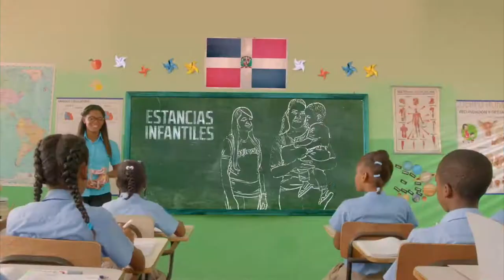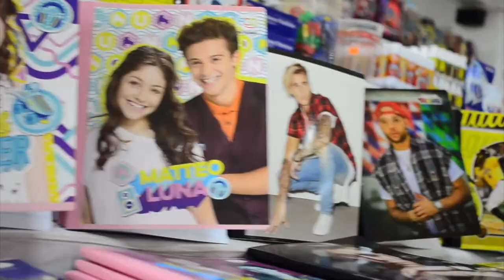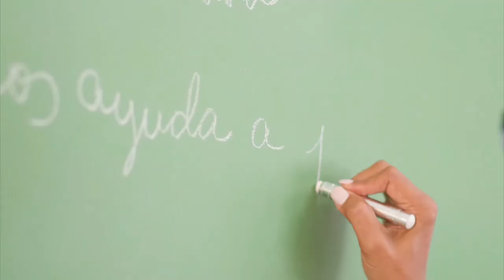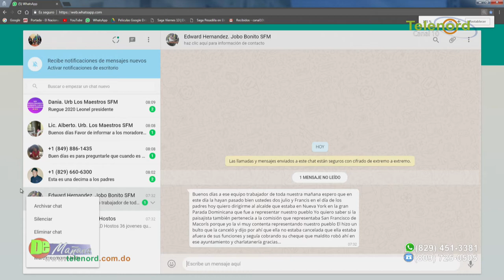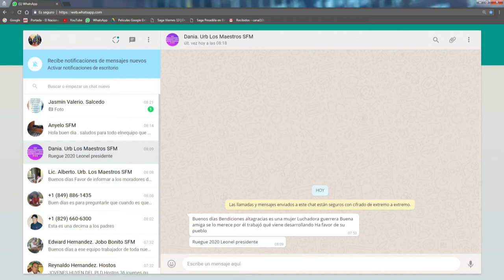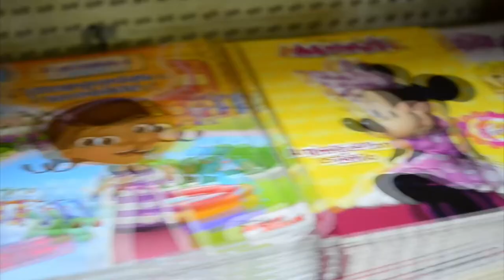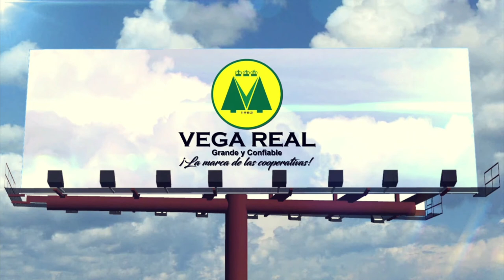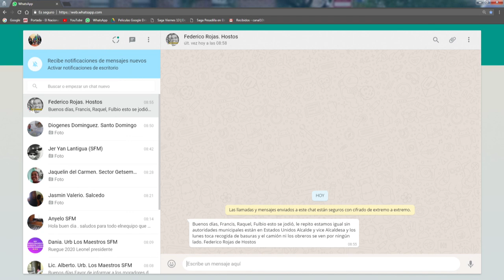DE MAÑANA 30/07/18